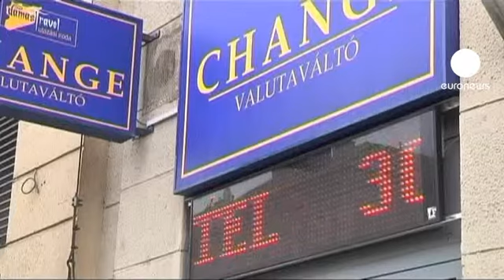درخواست مجارستان برای وام و کاهش رتبه اعتباری این کشور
درحالی که بحران مالی حوزه یورو هرچه پیچیده تر می شود، بحران اقتصادی مجارستان دغدغه تازه ای برای اتحادیه اروپا رقم زده است.

هفته گذشته مجارستان از صندوق بین المللی پول درخواست وام کرد، کشوری که تا پیش از آن چنین احتمالی را به شدت رد می کرد.